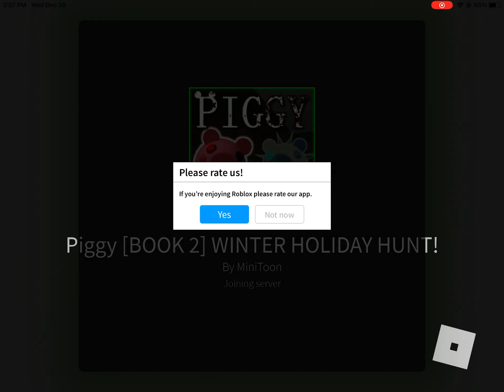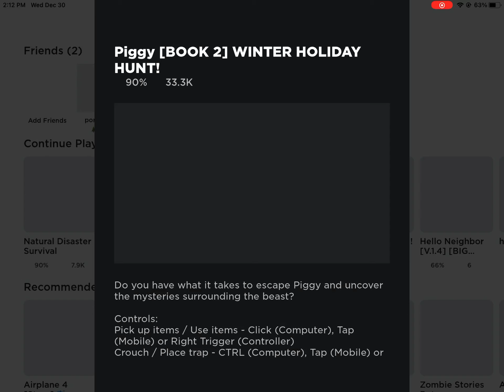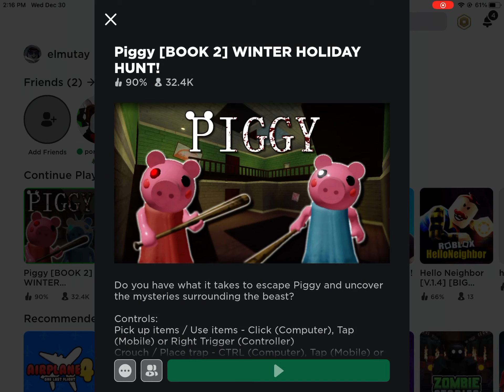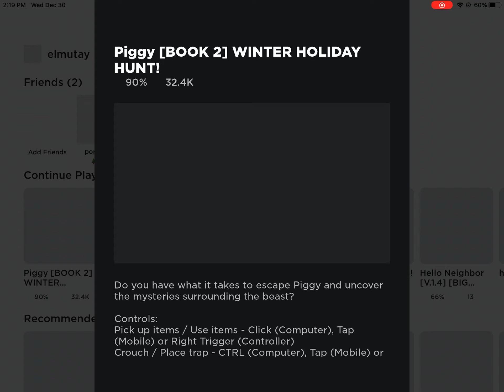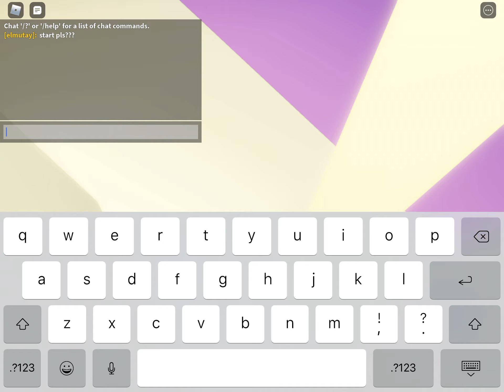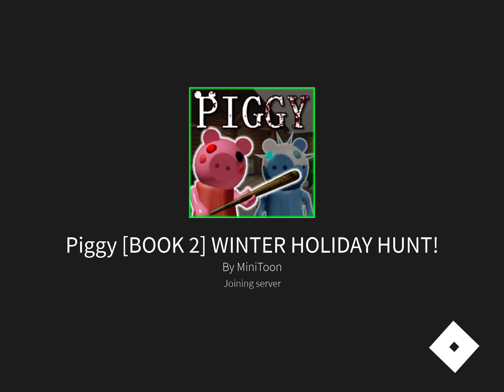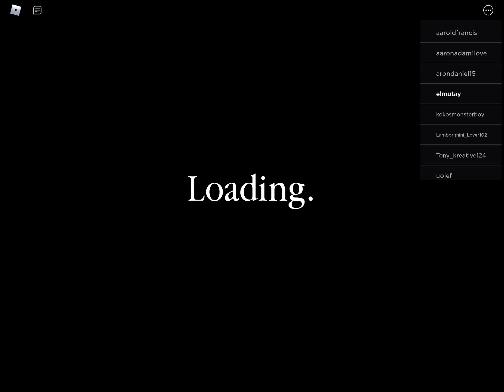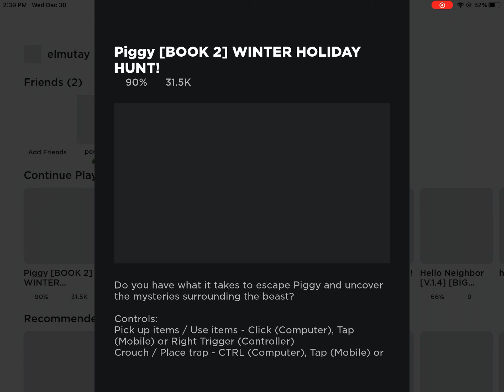playing build mode part 5